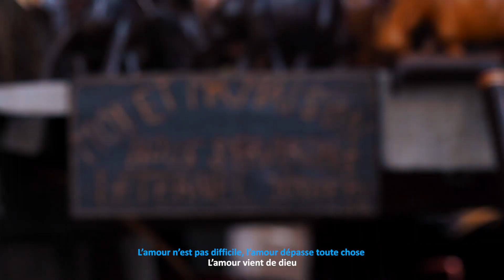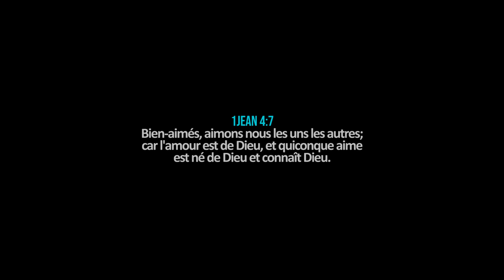LES KUNDA SISTERS ft. OGM - TUZOLANA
LES KUNDA SISTERS FEAT OGM DANS TUZOLANA

A/C : CHRISTIAN LUKOMBO

• Tuzolana est une chanson qui fait appel à l'amour du prochain selon      1Jean 4:7
• Bien-aimés, aimons-nous les uns les autres; car l'amour est de Dieu, et quiconque aime est né de Dieu et connaît Dieu.

Une chanson réalisée en featuring avec le groupe Kunda sisters.

Clip tourné à Los Angeles aux États-Unis d'Amérique et au Congo Kinshasa.

Vidéo director : Jonathan Mampuya N'D For Laure City communication.